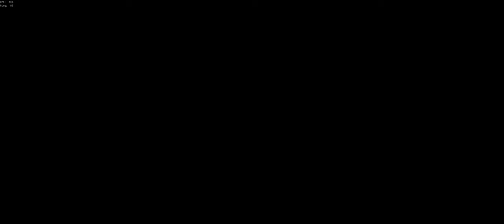JACKPOT Steal from 2 Sloops in Sea of Thieves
Watch as chaos and loot collide on the high seas in this adrenaline-pumping episode! Join us as we navigate intense battles against two rival sloops at the Fort of the Damned. Thrills, spills, and a treasure trove of loot await in the water—don't miss out as we dodge cannonballs, strategize on the fly, and snatch victory from the jaws of defeat. Can we claim the jackpot or will the sea claim us? Tune in to find out!

Timestamps:
0:00 - Intro
0:48 - Fight 1
2:20 - THE LOOT
5:13 - 2 v 1 Fight
6:27 - Hardcore Mode
9:21 - COMING BACK
11:36 - cry

Your support helps the channel grow and keeps the content coming!

Found something interesting? Let's discuss in the comments!